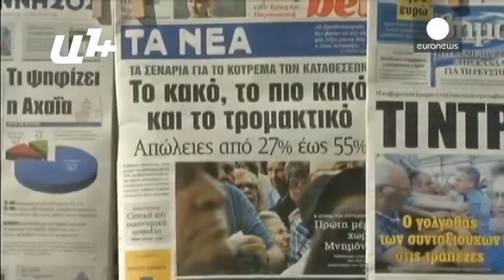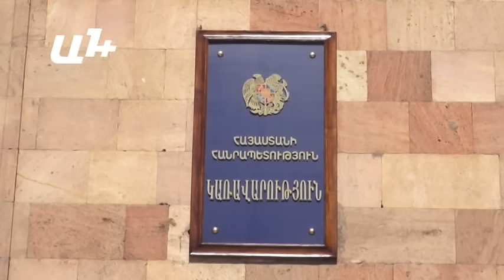Ի՞նչ դասեր պետք է Հայաստանը քաղի Հունաստանի ծանր վիճակից